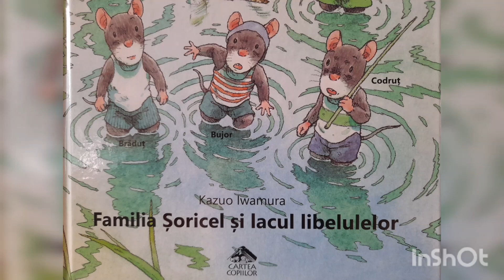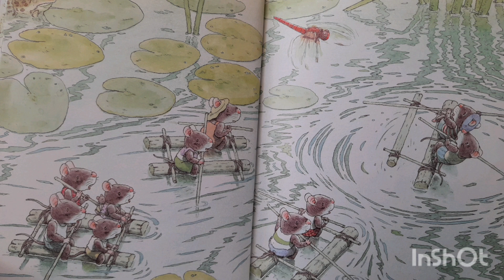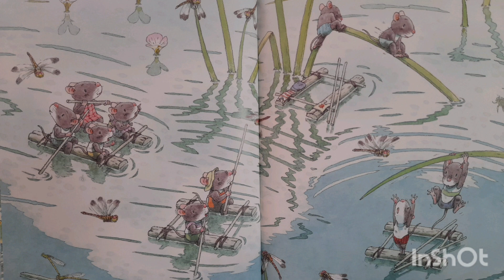Familia Soricel si lacul libelulelor - de Kazuo Iwamura | Poveste de calatorie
O zi călduroasa de vară este perfectă pentru o excursie la lac.